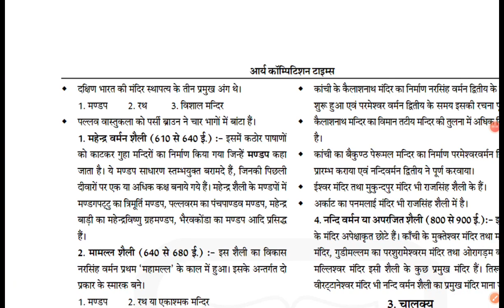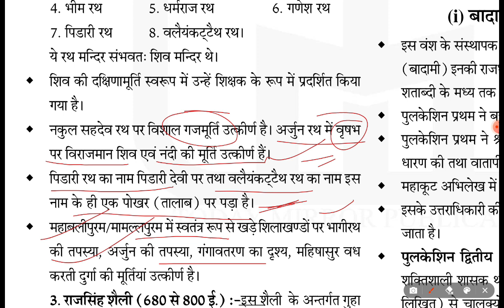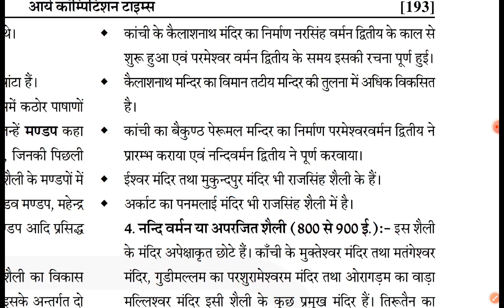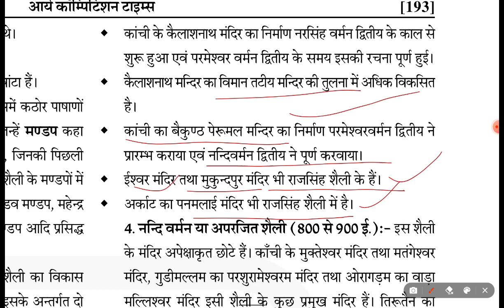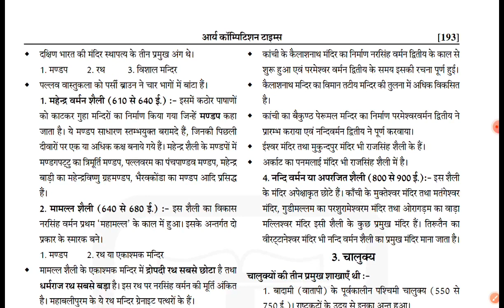64. पल्लव वंश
64. पल्लव वंश
pdf